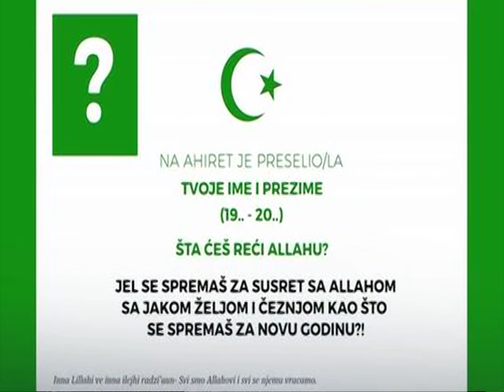Dobro Jutro - Jovana & Srdjan - potpukovnik Ljuban Karan, prof.dr Milan Mijalkovski - 03.01.2017.